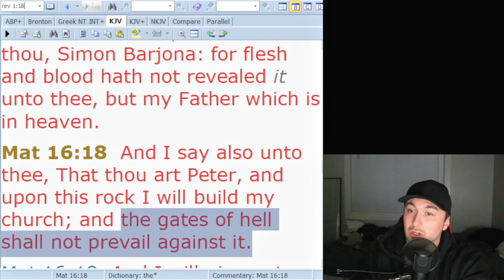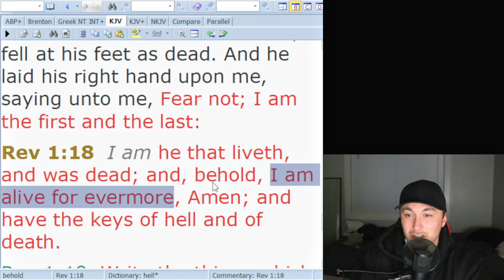These Keys Will Be Used To Open The Gates of Hell…BREAKDOWN